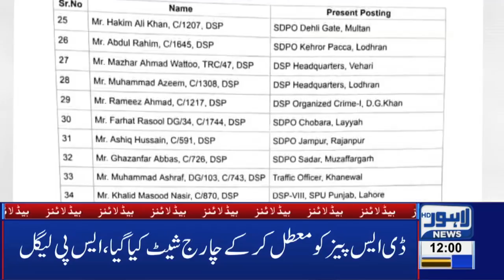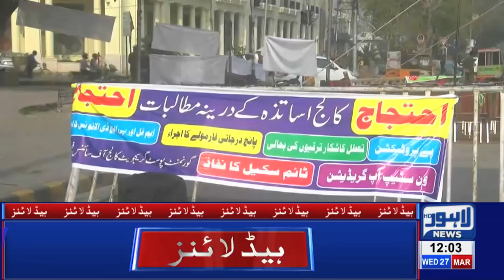12 PM Headlines Lahore News HD – 27th March 2019